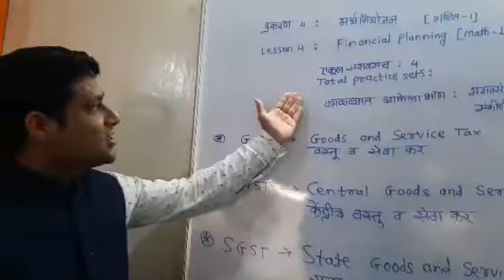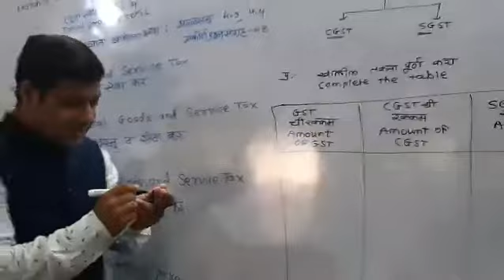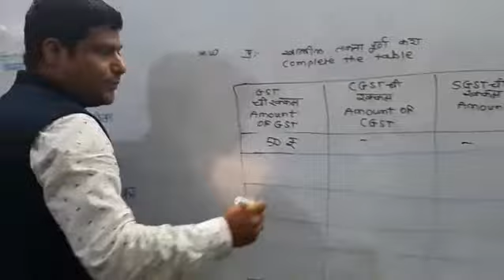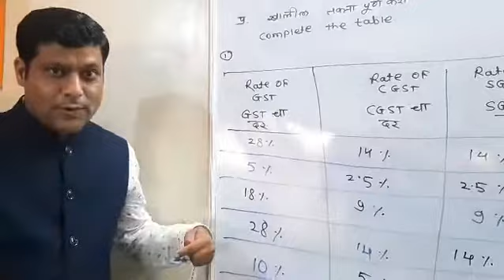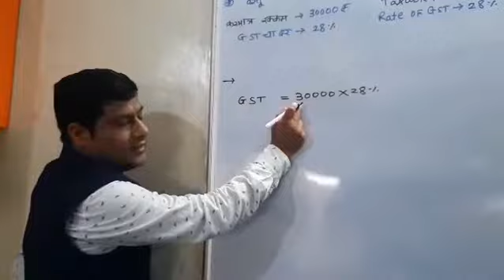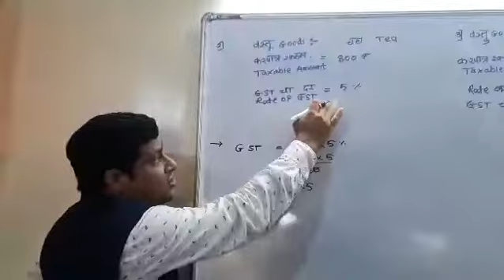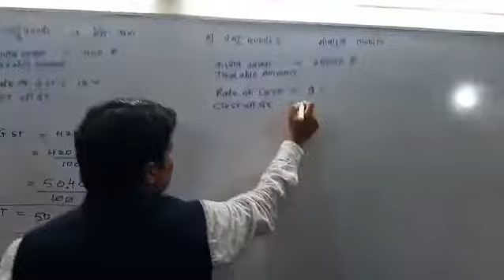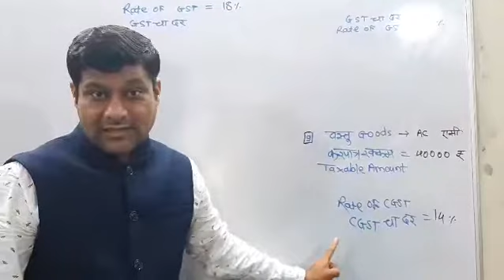Video 1# 10Th Math -1(Lesson no 4: Prepration for Practice set- 4.1)(सरावसंच-4.1 ची पूर्वतयारी )